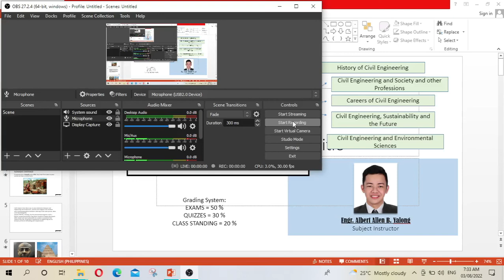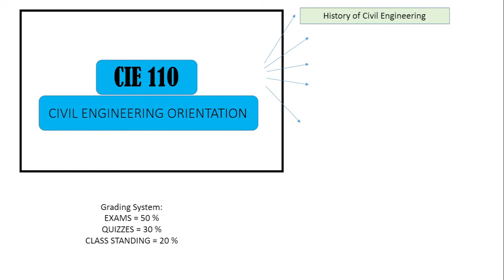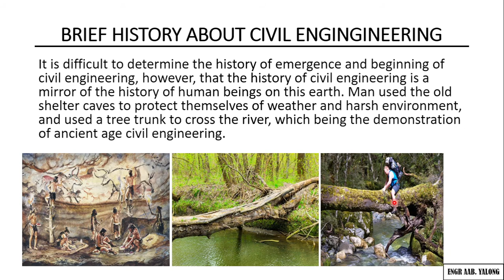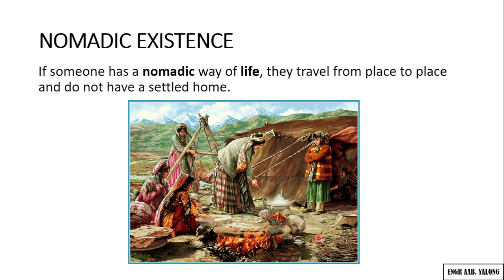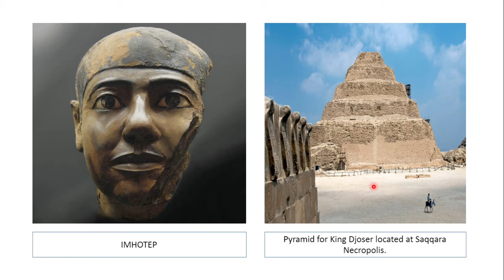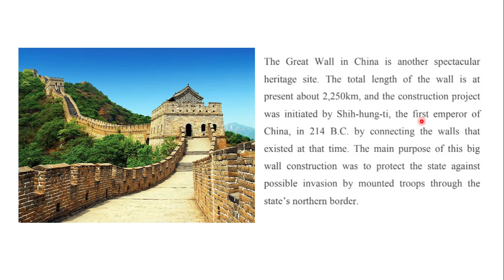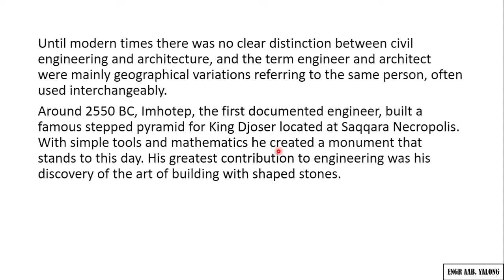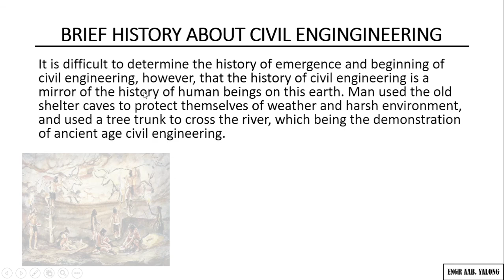1 Brief history about Civil Engineering